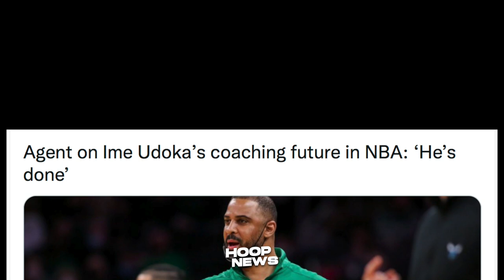Wiseman Pakitang Gilas Agad Sa First Practice Ng GSW! Coach Ime Hindi Maka-Balik Sa NBA?